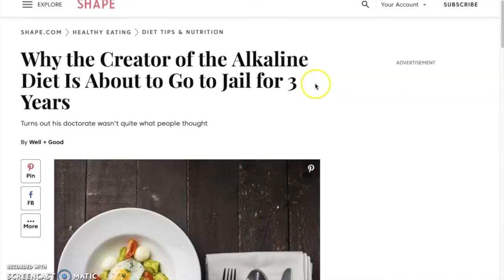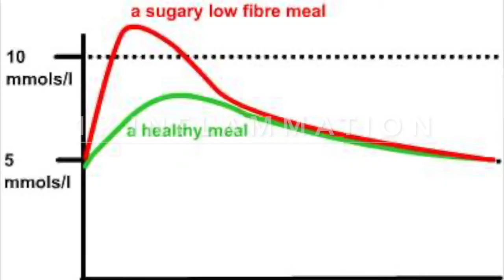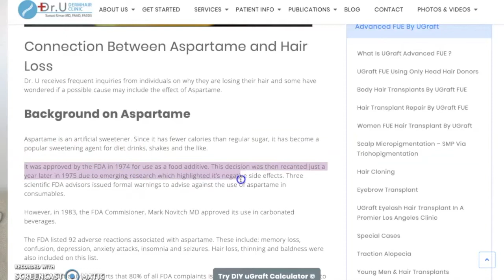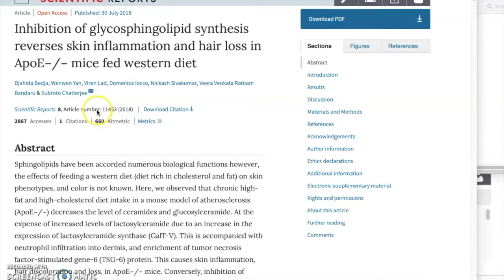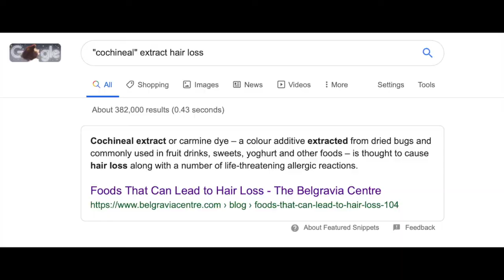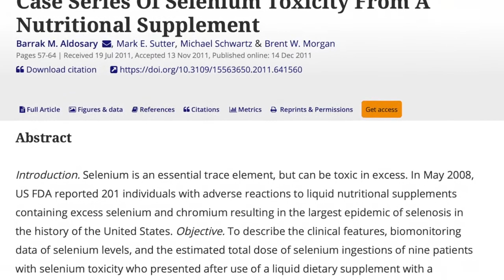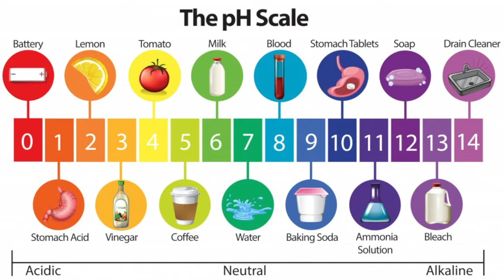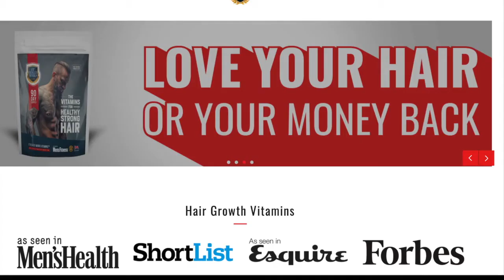Foods That Worsen Hair Loss: Avoid these 12 Foods HealthBeautyLondon.com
12. Sugar
Sugar causes damage to your hair in two main ways
INFLAMMATION
INTERFERING WITH PROTEIN ABSORPTION

11. Starchy White Foods
White bread, cakes, pastries, white pasta, and other refined, over-processed starches are converted into sugar, which also stops protein from being effectively absorbed,
So swap white bread and pastas for wholemeal.

As featured in Men’s Health, Forbes and Esquire.
The BEST Hair Growth Product as voted by Shortlist Magazine readers.
HUNDREDS of 5 Star reviews
Vegan friendly, Kosher friendly, Halal friendly

- DHT Blocking Shampoo

- Caffeine Hair Growth Oil

- Tea Tree Oil

- Lavender Oil

10. Fizzy Drinks
Carbonated Drinks are acid forming and have high amounts of sugar -
 Sugar affects your cortisone levels which inhibits your ability to handle stress. And one of the major contributors of hair loss? Stress!

9. Sugar-Free Foods
The FDA has said that Aspartame, the artificial sweetener commonly used in sugar-free or diet foods as well as sugar-free fizzy drinks can speed up hair loss and thinning hair as well as have lots of other side effects like bloating, depression, arthritis, and sexual problems.
8. Alcohol
Alcohol stops minerals such as Iron, Copper and Zinc being properly absorbed and these deficiencies can lead to thinning, unhealthy hair.
Alcohol also dehydrates you, which makes hair dry, brittle and can lead to dandruff.
So enjoy in moderation!
7. Greasy Foods
As well as having lots of bad fats that cause obesity, heart disease and diabetes high fat diets, can increase your rate of hair loss.
This study from last year found that mice who were given a Western-style diet high in fat and cholesterol, experienced hair loss, hair whitening, and skin inflammation

Bad fats are known to increase the production of sebaceous DHT,
They increase cholesterol and prevent a good circulation - these fats clog up veins and arteries.
6. The Keto Diet
The Ketogenic Diet is a high fat, low carb, and moderate protein diet,
Hair loss is considered a less common side effect of a ketogenic diet but some dieticians have found a link between iron and protein deficiencies, and this diet.
5. Swordfish
High levels of mercury Can be linked to hair loss, and swordfish is higher in mercury than lots of other seafood options.

The general rule is, the bigger the fish, the more mercury it’s likely to have, so steer clear of eating loads of swordfish, mackerel and tuna.
4. Food Additives
Researchers have found a link between Food additives and hair loss:

Cochineal extract or carmine dye – a colour additive extracted from dried bugs

and commonly used in fruit drinks, sweets, yoghurt and other foods – is thought to bring about hair loss along with a number of allergic reactions.
3. Dairy
Dairy can block the pores and lead to a build up of plaque on the scalp, which can lead to the hair follicle shrinking and thinning hair.
If you’ve got an allergy or intolerance to dairy, hair loss could lead on from this, but it’s there’s not much scientific evidence confirming this.
2. Too Much Selenium
Selenium is an "essential" trace mineral important for cognitive function, heart, joints, eyes, a healthy immune system,fertility in both men and women.
Taking too much selenium over time can lead to selenosis, which can cause hair loss,
1. Too Much Vitamin A
There are two types of vitamin A -
‘carotenoids’ found in plants like carrots or spinach, and ‘preformed’ vitamin A which is found in animal liver products and fish.
Vitamin A in normal doses is good for hair health - as it supports cell reproduction in hair follicles.